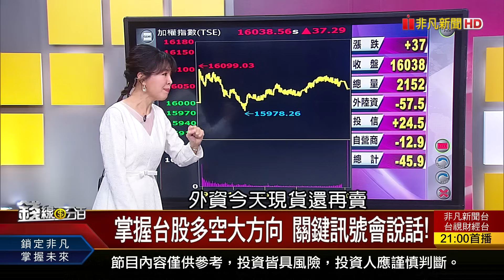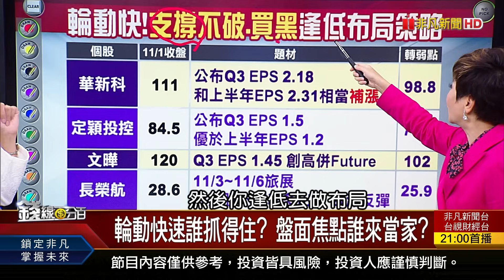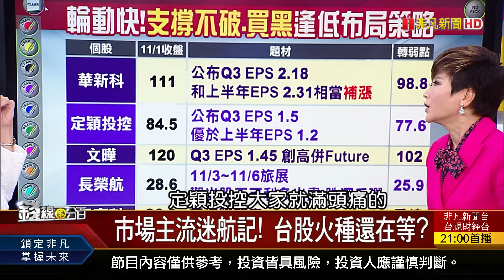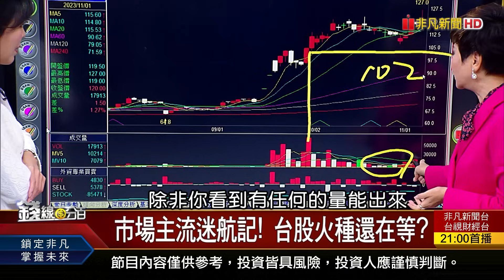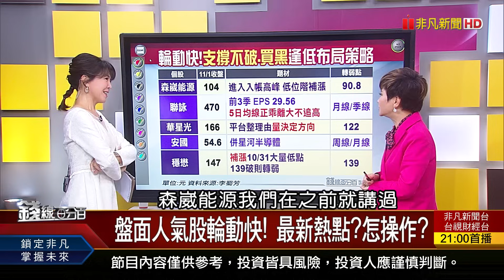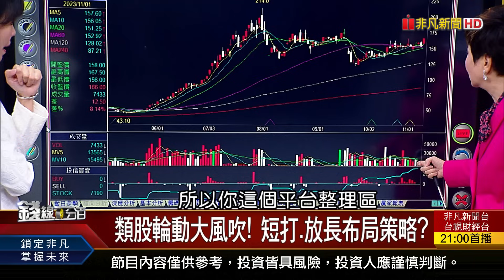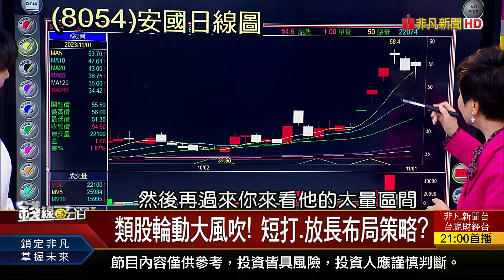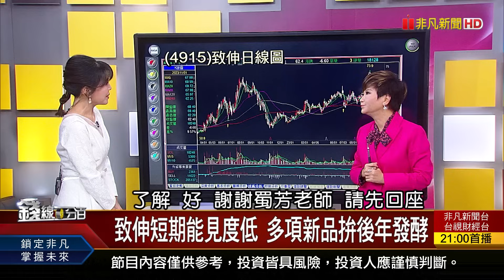《法人買賣暗露玄機 熱門股強弱大健檢!》【錢線百分百】20231101-4│非凡財經新聞│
◎法人買賣暗露玄機 熱門股強弱大健檢!

●1101完整版(上)《台股新2哥爭霸戰! 鴻海vs.聯發科大對決! 終端電子最壞已過? 波段布局絕佳時機?》
●1101完整版(中)《法人買賣暗露玄機 熱門股強弱大健檢! 日央政策馬後炮?有詭!日圓.美元恐拉警報?》
●1101完整版(下)《隔日沖手法大解密! 如何避開主力假動作? 雲端服務商加大投資!"AI伺服器"跌出甜甜價?》